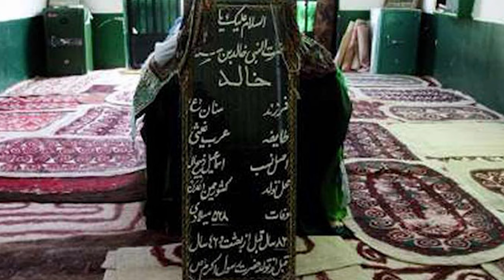آلتهایی بر سر مزار ... اینجا واقعا ایرنه؟! قبرستان خالد نبی _ Khaled Nabi Cemetery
گورستان و زیارتگاه خالد نبی در فاصله ۹۰ کیلومتری شمال شرق شهرستان گنبد کاووس و ۵۵ کیلومتری شمال شرق شهرستان کلاله و ۶ کیلومتری روستای گچی سو – نزدیک آی تمر از توابع بخش مراوه تپه و بر فراز قله کوه گوگجه داغ واقع شده‌است. قله کوه گوگجه داغ که در بین مردم به قله «قدرت» یا گوج (گوژ) به زبان ترکی نیز معروف است، حدود ۷۰۰ متر از سطح دریا ارتفاع دارد. رشته کوه گوگجه داغ از مشرق به کوه‌های بابا شملک و از شمال و غرب و جنوب به هزار دره اطراف پیوسته‌است.

Khalid Nabi Cemetery (Persian: گورستان خالد نبی, "Cemetery of the Prophet Khaled") is a cemetery in northeastern Iran's Golestan province near the border with Turkmenistan, roughly 60 kilometres (40 mi) northeast of Gonbad-e Kavous city, in the Gokcheh Dagh hills of Turkmen Sahra. It is mainly situated on a mountain ridge about 1 km distance from the mausoleum called “Khaled Nabi” who according to oral tradition of the Yomut Turkomans was a pre-Islamic prophet and whose mausoleum is visited by them for pilgrimage together with the neighbouring one of Ata Chofun ("Father Shepherd"), his son-in-law.